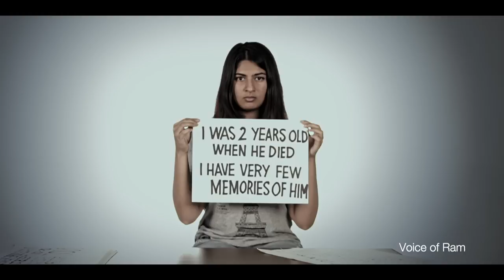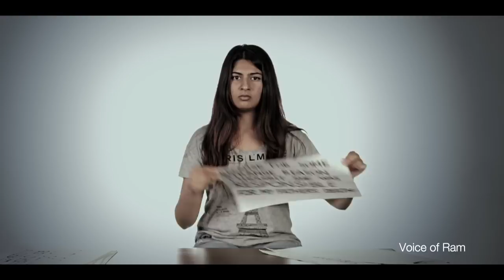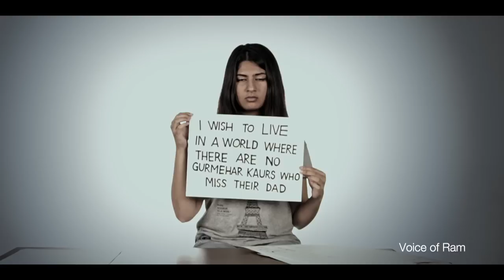Gurmehar kaur Soldier of peace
Dear GurMehar Kaur,
It was an honour to assist you in telling your truth, your story and your point of view to the world.
What you have done is truly brave. I hope your message is seen by the world and it helps us become a better race.
much respect and love,
- Ram Subramanian